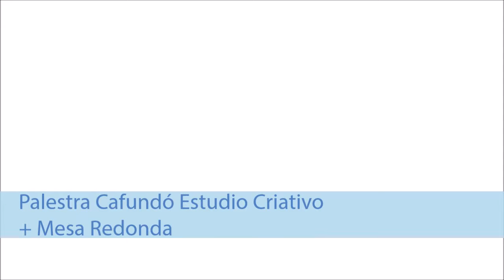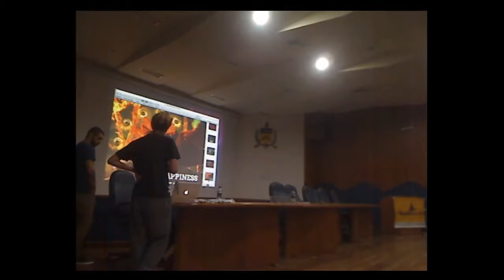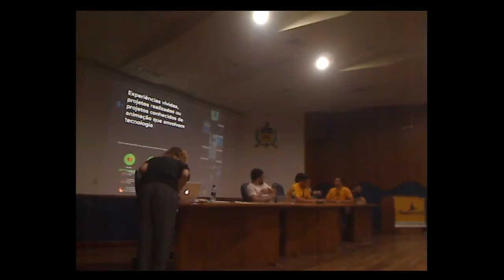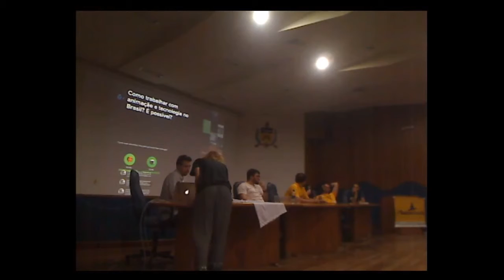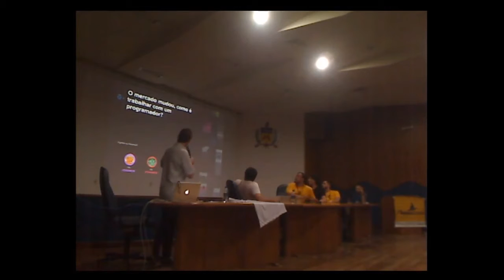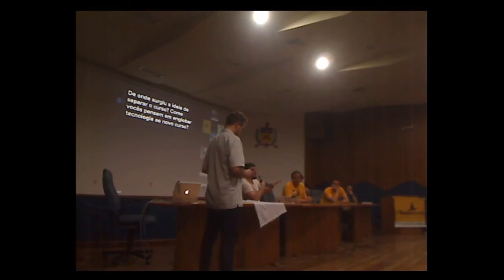3ºAnimaCatarina 23/11 - Palestra Cafundó + Mesa Redonda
3ºAnimaCatarina 23/11 - Especial Animação
Cafundó Estúdio Criativo
Palestra: Animação + Tecnologia com Leonardo Minozzo e Angela Mansin
Mesa Redonda:
Gustavo Boehs (Professor de Design UFSC), Flávio Andaló (Professor de Design UFSC) e Leonardo Minozzo (Cafundó)